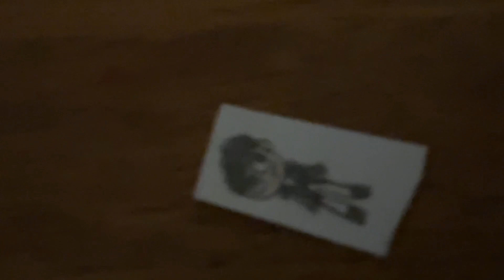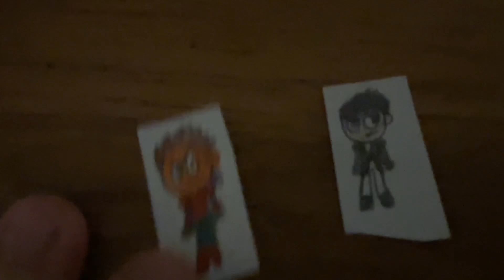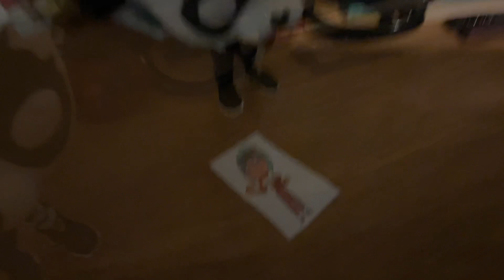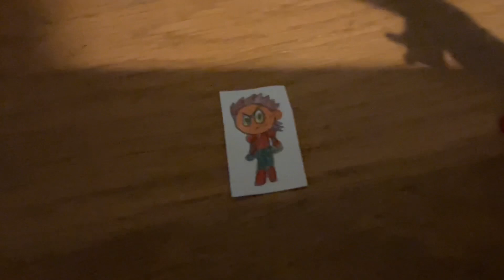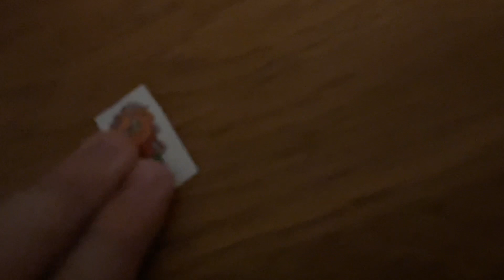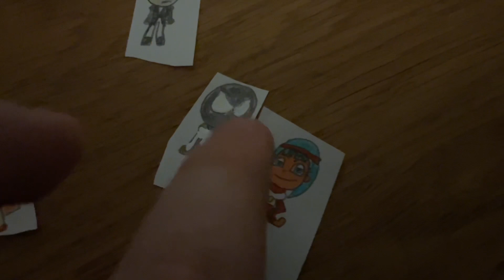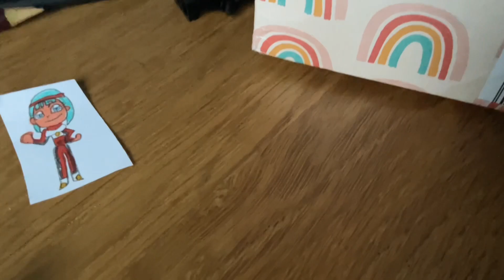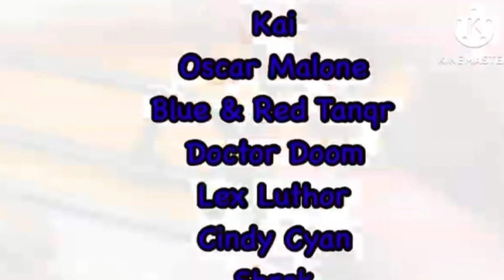Luca Movie: Perci’s Job 2 Ft Bulla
Perci Gets A New Job After Her First One Failed